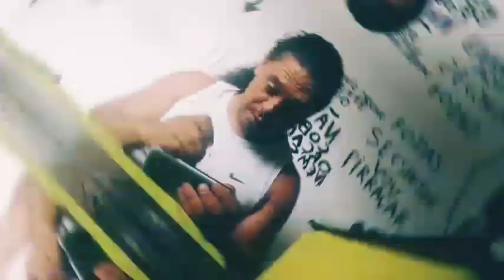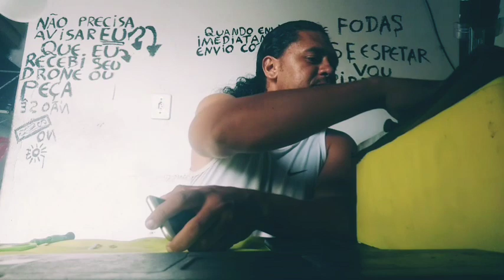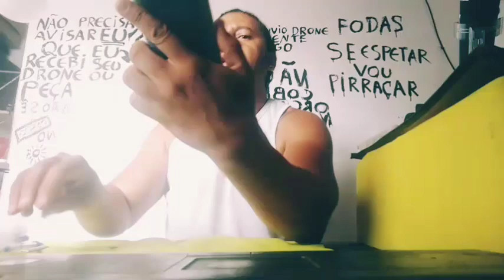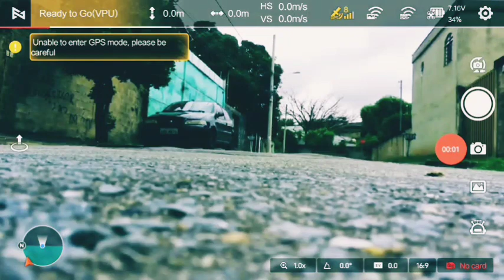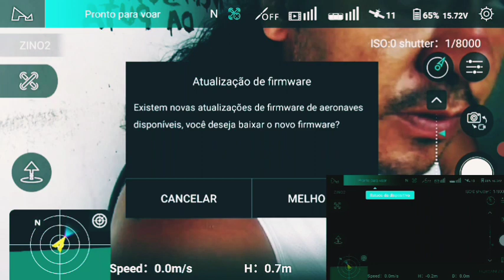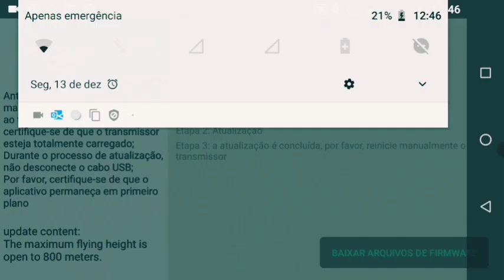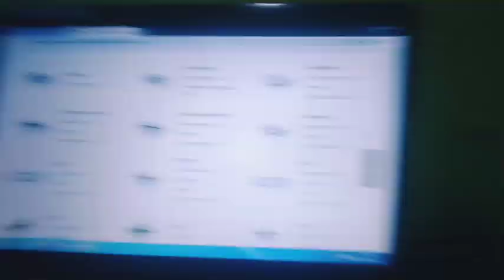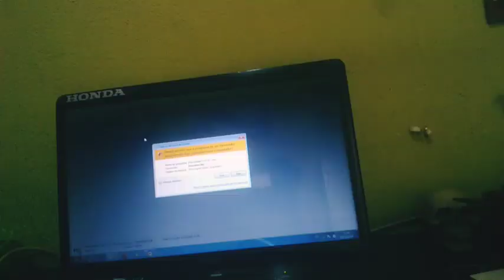A semana antológica - parte 1